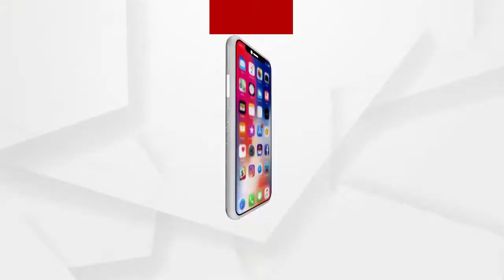ପଶ୍ଚିମବଙ୍ଗରେ ପରିବର୍ତ୍ତନ ଯାତ୍ରାରେ କେନ୍ଦ୍ରମନ୍ତ୍ରୀ ଧର୍ମେନ୍ଦ୍ର ପ୍ରଧାନ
ପଶ୍ଚିମବଙ୍ଗରେ ପରିବର୍ତ୍ତନ ଯାତ୍ରାରେ କେନ୍ଦ୍ରମନ୍ତ୍ରୀ ଧର୍ମେନ୍ଦ୍ର ପ୍ରଧାନ ଯୋଗ ଦେଇ କହିଲେ ପଶ୍ଚିମବଙ୍ଗରେ ହେବ ପୂର୍ବୋଦୟ ...
ଅଧିକ ଖବର ପାଇଁ ଡ଼ାଉନଲୋଡ କରନ୍ତୁ “Argus News” ଆପ୍